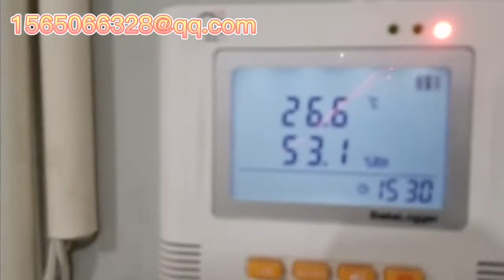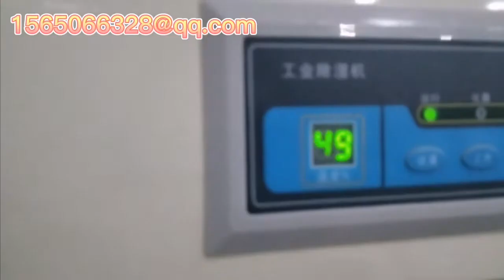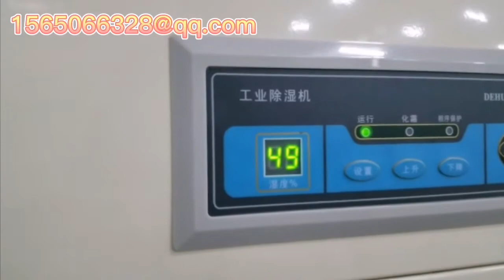800 TONS COLD STORAGE PROJECT, it deserve you take a look at/Howcool Refrigeration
《HowCool Refrigeration》 ,Expert in design, installation and maintenance of cold storage technology and environment control,We handle refrigeration equipment, insulated panels, cold storage door, electrical control fire protection all under one name: Cold Storage Manufacturing. Our staffs are vetted in the industry and work seamlessly together to avoid the added time, cost, In addition to exceptional customer service, we pride ourselves in the high-quality facilities we complete on time and within budget。Long-standing experience and knowledge enable us to offer the latest advice and design concepts of the best system applications suitable for your requirements. From pre-construction planning and estimating to successful project management, 《HowCool Refrigeration》provides complete “Turn-Key” services for clients
we are committed to providing the highest level of customer service, competitive pricing, speedy delivery and a comprehensive, cutting-edge product offering. Our ultimate goal is your satisfaction.